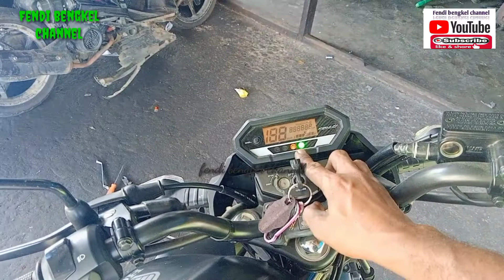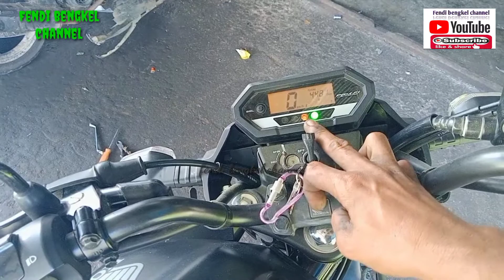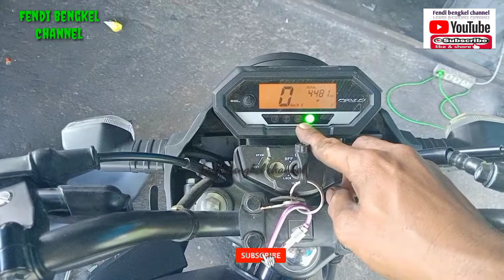cb verza masih baru sudah hilang pengapian nya, ternyata masalah nya di sini